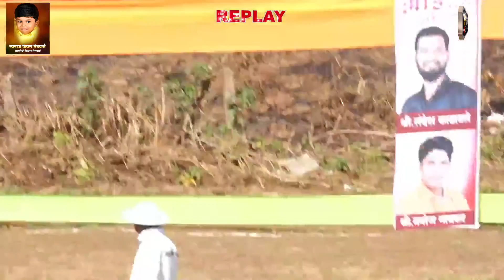VASAMBE PANCHAYAT vs TEMBARI PANCHAYAT || आई एकविरा चषक २०२२ || लोधिवली